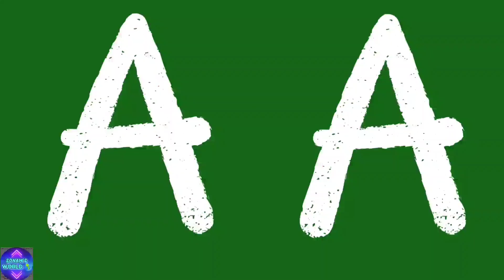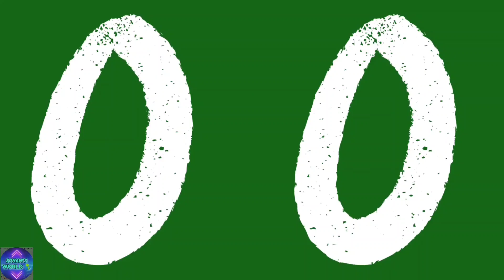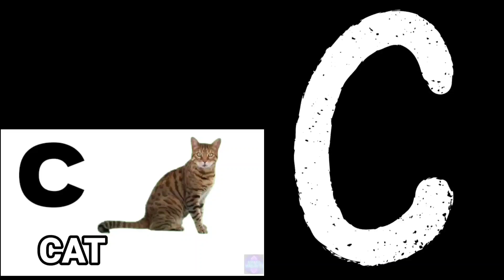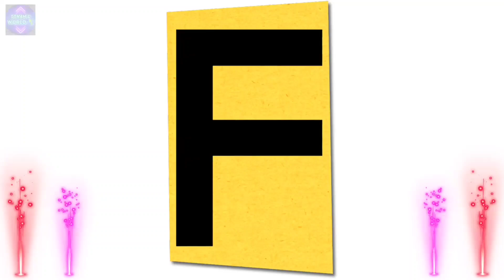ABCDEFGHIJKLMNOPQRSTUVWXYZ | Learn How To Write And Read Capital Letters | ALPHABETS ‎@SONAM-WORLD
English phonics, English vernamala.